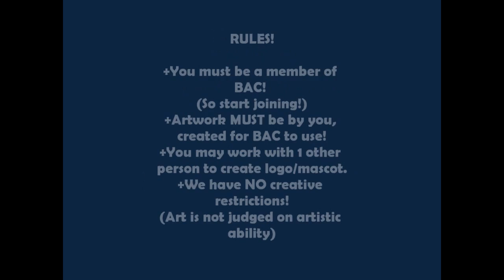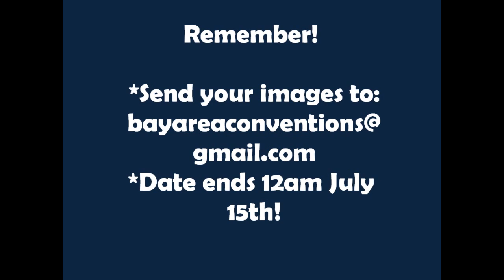Bay Area Conventions: 1st Contest!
Hello All!

If you're reading this you're probably interested in our monthly contests! So you may be asking yourself, "What is the theme for this month's contest?"

Well, it's pretty simple!

Design a Logo and/or Mascot for Bay Area Conventions!